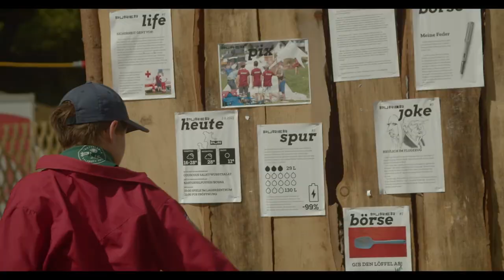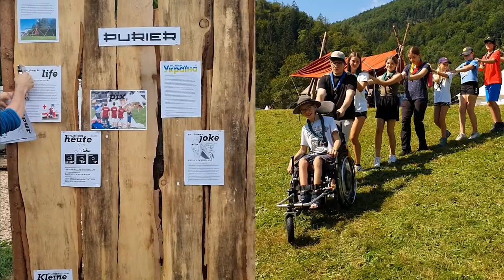PUR 22 Lagervideo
Landeslager der Salzburger Pfadfinder und Pfadfinderinnen, 1. bis 11. August 2022 in Ebenau bei Salzburg.